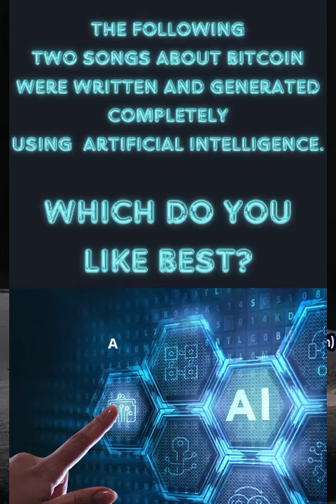Bitcoin to the moon according to AI. [Original AI Songs]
These 2 songs were fully written and generated using AI.

Words, music, even the singing vocals.

Which song do you like best?